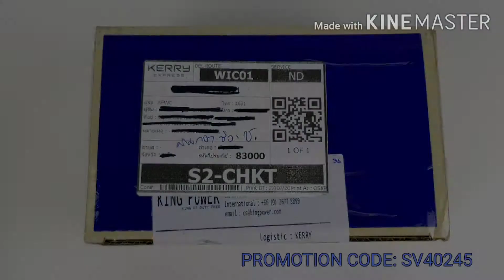[ASMR] Unboxing Sony WF1000-XM3